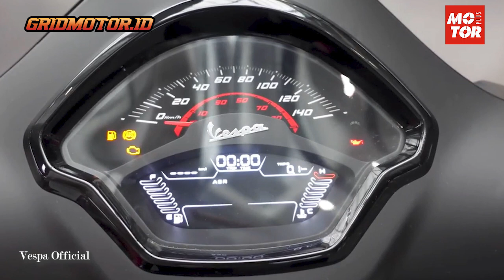Vespa GTS 2023 Resmi Meluncur, Desain dan Fitur Baru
Sebelumnya diberitakan motor baru Vespa GTS 2023 sedang dites di jalanan Vietnam.
Nah, kini motor baru Vespa GTS 2023 sudah resmi dirilis, Rabu (5/10/2022).
Namun Vespa GTS 2023 ini enggak meluncur di Indonesia, melainkan di Amerika Serikat dan Eropa.
Secara garis besar, perubahan desian Vespa GTS 2023 hanya sekedar facelift atau ubahan minor.
Seperti pada desain lampu belakang, terlihat lebih sporty dan nampaknya lampu sein sudah LED.
Kemudian desain dasi Vespa GTS 2023 yang lebih menggembung.